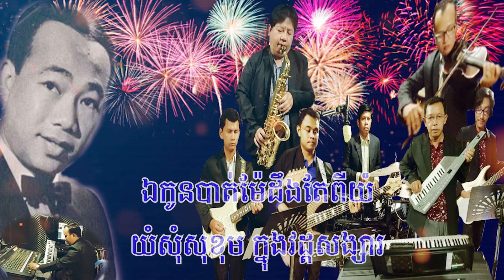អូនទើសទាស់រឿងអ្វី ខារ៉ាអូខេ / Oun ters tors reung Avey Karaoke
ថ្ងៃ អង្គារ ​០៤កើត ខែ កត្តិក ឆ្នាំ​ ជូត ព.ស ២៥៦៤ ត្រូវនិងថ្ងៃ អង្គារ ទី ២០ ខែ តុលា គ.ស ២០២០
អូនទើសទាស់រឿងអ្វី ខារ៉ាអូខេ
ច្រៀងដោយលោកតា :​  ស៊ីន​ ស៊ីសាមុត
ប្រគុំតន្រ្ដីឡើងវិញដោយ :​ ក្រុមតន្រ្ដី​ កែវ ផលរតន៍ (បាត់ដំបង)

    បទ អូនទើសទាស់រឿងអ្វី

១ តើអូនទើសទាស់ខឹងបងរឿងអ្វី បានជាស្រីចោលប្ដីរត់តាមសង្សារ
ឬមួយរូបបងពុំគួរស្នេហា បានជាជីវាប្រហារស្នេហ៍បង។

២ តែបើរូបប្ដីត្រូវស្រីក្បត់ផិត គួរអាណិតជីវិតកូនស្រីយើងផង
រាល់ថ្ងៃនាងយំរកម៉ុមមាសបង យំសុំរស់ផងបងសែនខ្លោចផ្សា។

R មើលអស់ធម្មជាតិមានញាតិជួយព្រួយ ឯរូបខ្ញុំមួយព្រួយតែឯកា
ចាប់អ្វីក៏ផុតឲ្យស្លុតចិន្ដា វង្វេងវាសនាមហាទុក្ខសែនធំ។

៣ កម្មកាយកើតមកខ្វះជោគសេរី កម្មផលអ្វីជួបស្រីក្បត់ក្ដីស្នេហ៍ខ្ញុំ
ឯកូនបាត់ម៉ែដឹងតែពីយំ យំសុំសុខុមក្នុងវដ្តសង្សារ៕

10/20/2020

Oun ters tors reung Avey Karaoke

By Sin sisamuth